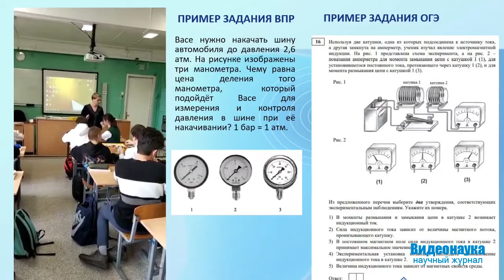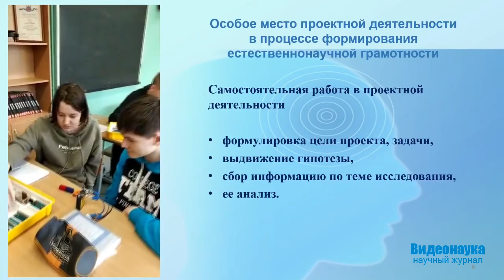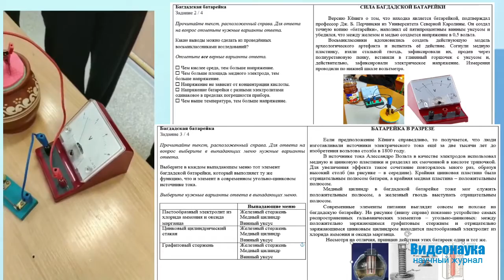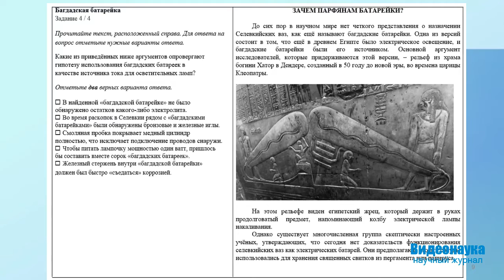Организация проектной и исследовательской деятельности для формирования естественно научной грамотно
ФГОС ООО (Федеральный Государственный Образовательный Стандарт основного общего образования) 2021 года вводит понятие функциональной грамотности обучающихся. В статье представлен опыт применения проектной и исследовательской технологии для формирования естественнонаучной грамотности.
Авторы: Алексеева Елена Анатольевна, Морозова Марина Вячеславовна (ГБОУ школа № 98 с углубленным изучением английского языка Калининского района Санкт-Петербурга)